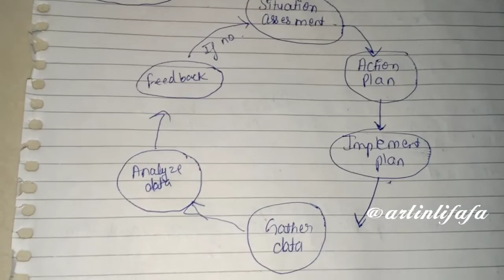Organization change and development ||Unit-2|| (HR)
Hey guys...
As you guys already know my channel will provide you so many things at one step😁

For more such stuff follow my